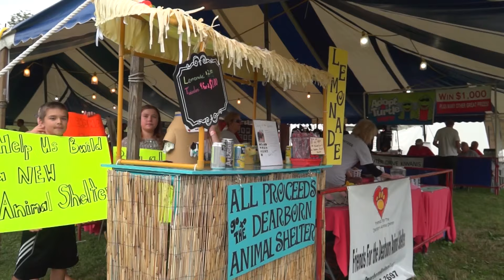2016 Homecoming Promo